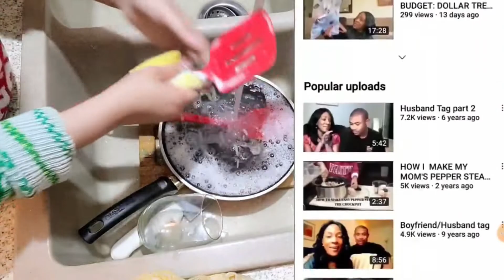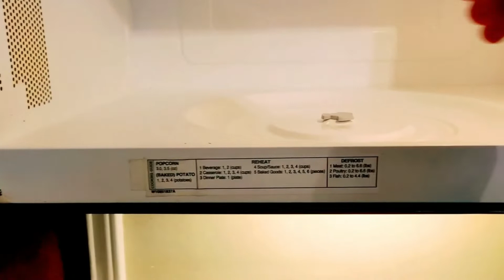New Christmas clean with me 2022. New Christmas haul 2022.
New Christmas Cleaning Motivation 2022. New Christmas Haul 2022.
Hi friends! 👋 Welcome back to this amazing new Christmas Cleaning Motivation 2022 and new Christmas Haul 2022!
    Hope I can inspire you in some way..the holidays are coming and with that all the cozy Christmas vibes! Thank you so much for your amazing support always ❤️